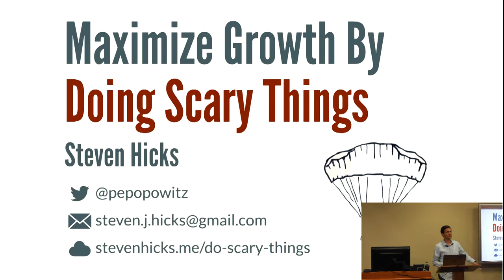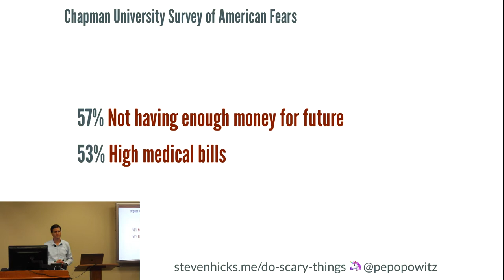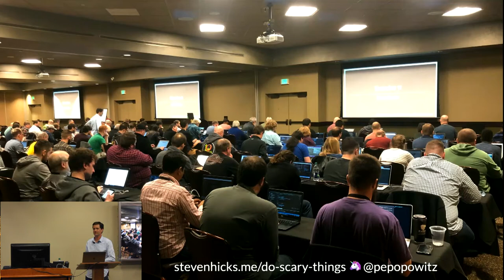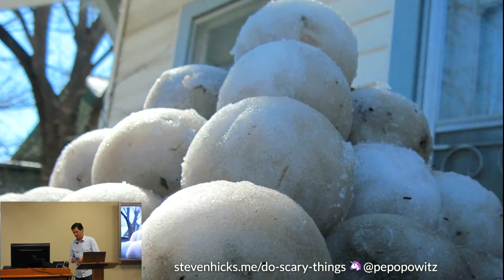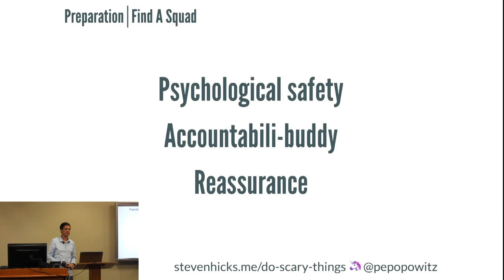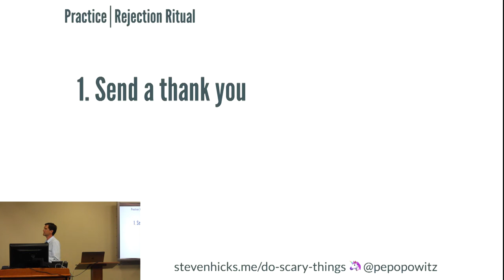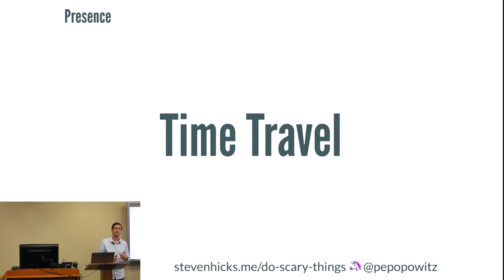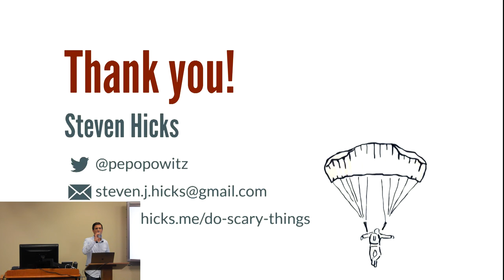CWITC 2019: Steven Hicks - Maximize Professional Growth By Doing Scary Things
2019 Central Wisconsin IT Conference Closing Keynote

Maximize Professional Growth By Doing Scary Things presented by Steven Hicks

If it wasn’t for fear, we’d all have been eaten by saber-toothed tigers when we wandered too far from our caves.

But fear has lost its value. Fear now spends less time saving our lives, and more time preventing us from realizing our goals. In this session, we’ll ask some questions about the nature of fear. What do we fear? Why do we fear it? Are there benefits to fear?

We’ll then look in unusual places - the outdoors, the gym, the comedy club - in search of strategies for overcoming fear. We’ll talk about how doing things that scare you leads to incredible personal growth.